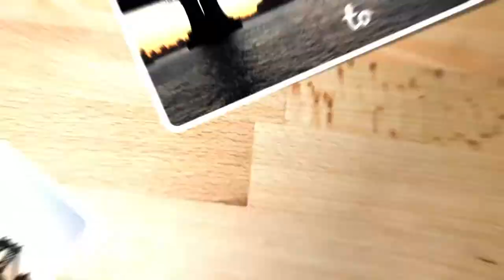Adding to... My Photo Album | Part 7